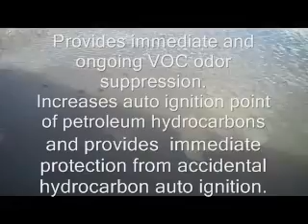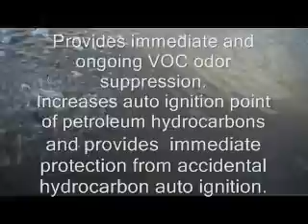NONTOX Gulf oil spill solution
Effects of NONTOX in the Gulf of Mexico